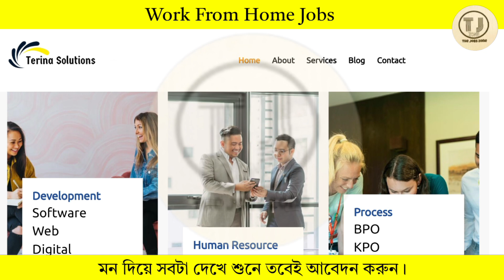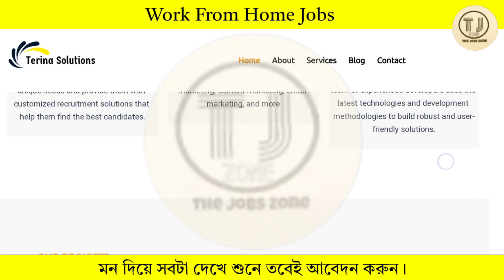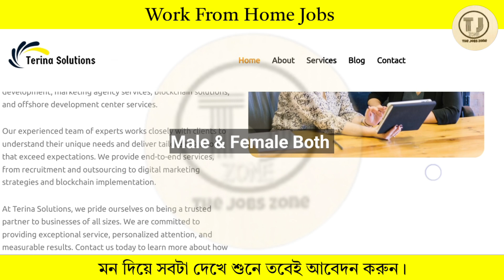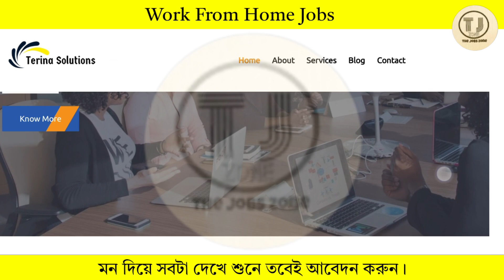Work From Home Jobs | Work From Mobile Jobs 2024 | Online Jobs at Home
Work From Home Jobs | Earn Money From Home For Students | Online Jobs at Home | Earn Money Online | Freelancing | The jobs zone